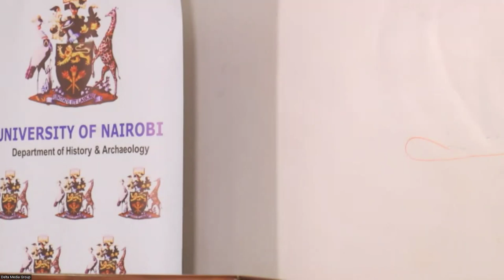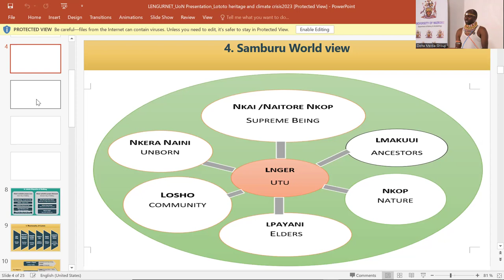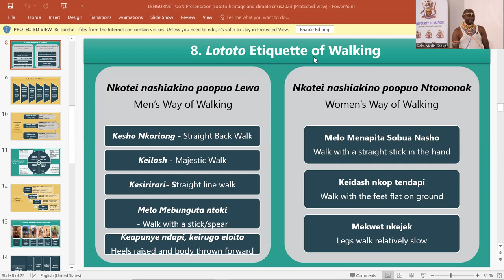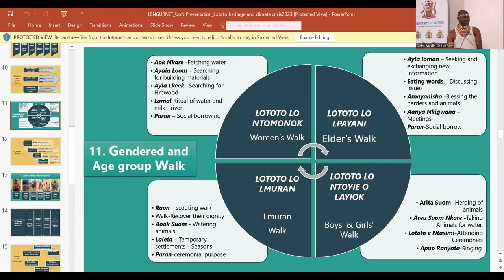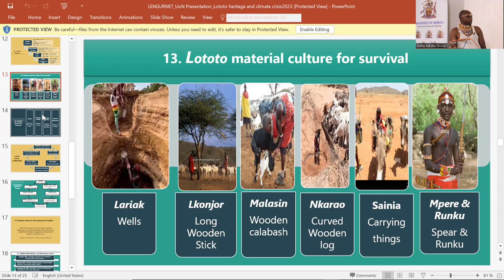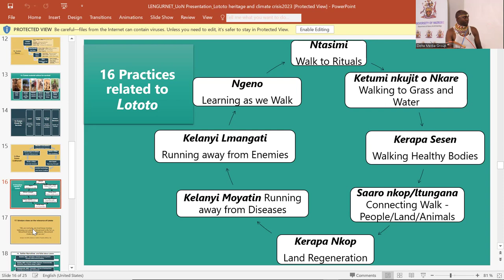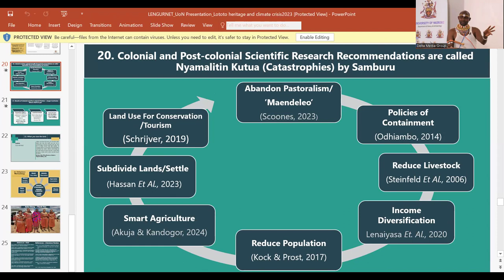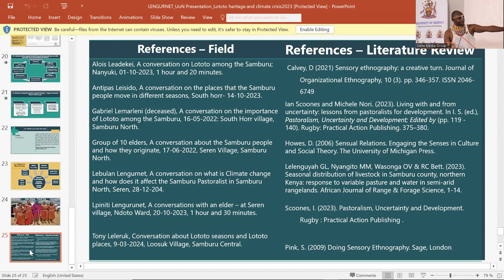Peter Lengurnet Lototo the Heritage of Walk Survival Strategy of the Samburu during Climate Crises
Mr. Peter Ezekiel Lengurnet is a PhD candidate, Institute of Social Transformation, Tangaza University College, Nairobi. He holds a BA in Philosophy and Theology from Urbaniana Pontifical University, Rome, and MA in Philosophy, Sapienza University, Rome. He served as an adjunct lecturer, School of Arts, Humanities and Social Sciences, Maasai Mara University, Kenya, 2016 -17 period. He has worked in the fields of climate change, advocacy and governance in Northern Kenya.

Mr. Lengurnet’s research interests are in Sustainable Development, focusing on the Samburu pastoralist indigenous knowledge on Climate Change Adaptation.

In this presentation, he makes a case for the role of Lototo Heritage, pastoral mobility informed by deep cultural knowledge in which social, economic and political life is anchored, as the key survival strategy during repeated Climate crises among the Samburu pastoralists of Kenya. Away from the warped modernist constructs that portray pastoral mobility as retrogressive and dangerous, he argues that the Lototo Heritage provides insights into the transformative climate adaptation strategies among the Samburu pastoralists, Northern Kenya.
The Moderator and Discussant of this session will be Dr. Eliud Biegon, Department of History, Archaeology and Political Studies, Kenyatta University, Kenya.